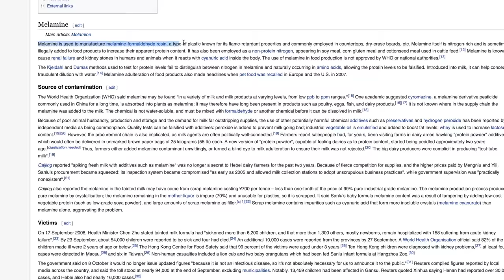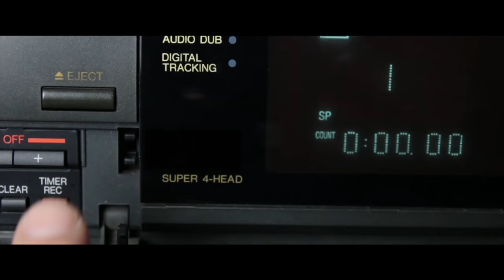Milk and Chocolate SMUGGLING worse than HEROIN smuggling in CHINA!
It may seem absurd, but Milk powder and chocolates are being illegally trafficked into China at a rate far larger than any sort of illegal drug or commodity! Come and find out about this bizarre phenomenon!